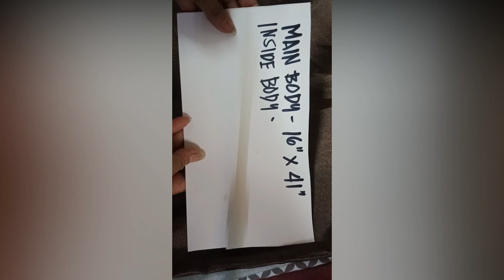DIY tote bag school bag | Agkakanat DP Vlog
Handmade tote bag school bag (for girls) - Hope you like my work.